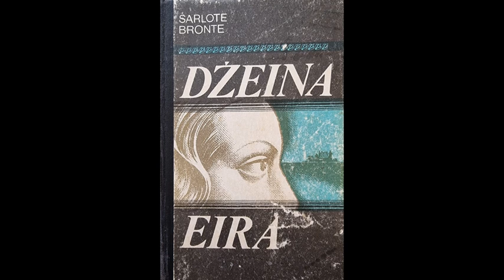Šarlote Bronte "Džeina Eira" - 18.daļa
Šarlote Bronte "Džeina Eira"

Izcilās angļu rakstnieces, (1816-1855) romāns pieder pie angļu literatūras pērlēm. Katra paaudzē tas atrod jaunus lasītājus, ko saista romāna īpaša romantiskā gaisotne un spraigais sižets, kura galvenā līnija ir guvernantes Džeinas un dižciltīgā Ročestera mīlestiba. Par spīti grūtajai bērnībai, Džeina Eira - viņas dzīves gājums daudzējādā ziņā atgādina autores dzīves gājumu - izcīna savu "vietu zem saules", apliecinādama sievietes tiesības pašai veidot savu likteni.

No angļu valodas tulkojusi Helga Gintere
Rīga "Liesma" 1991